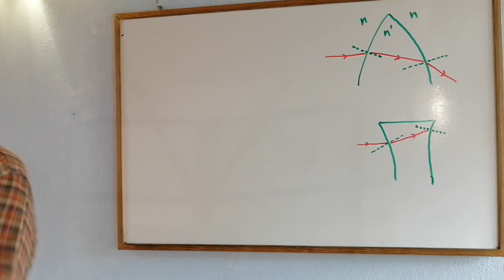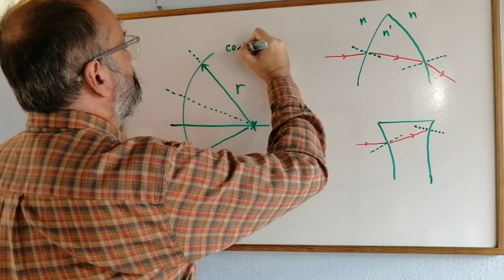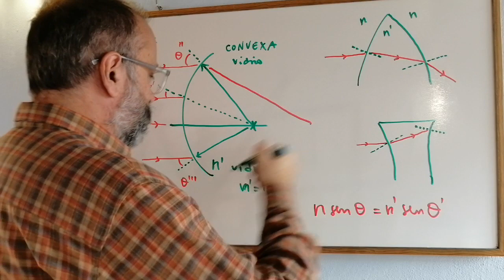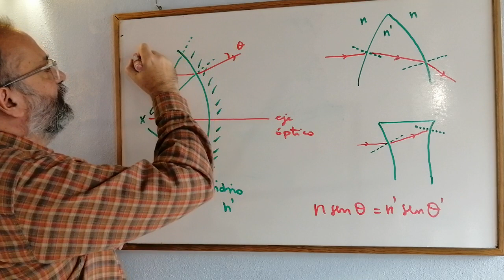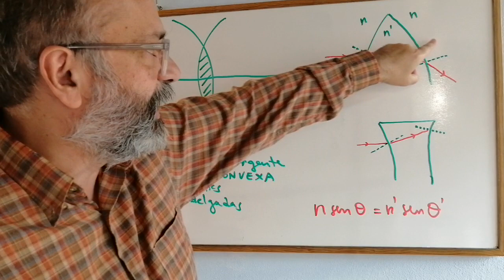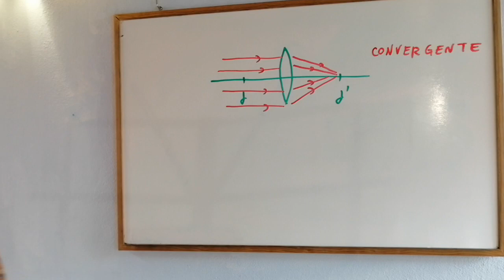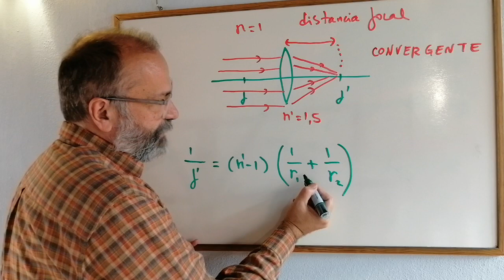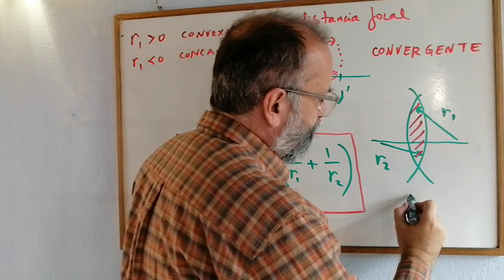¿Qué es la ECUACIÓN del CONSTRUCTOR de LENTES en ÓPTICA? [SE ENTIENDE BIEN] -4.13 💡 ✅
Realizamos ejercicios sobre la ecuación del constructor de lentes.